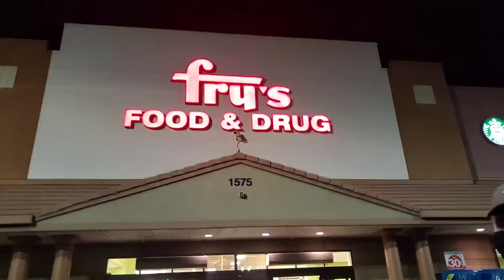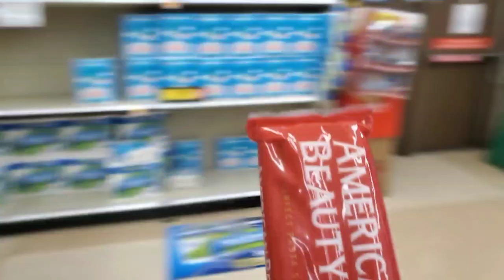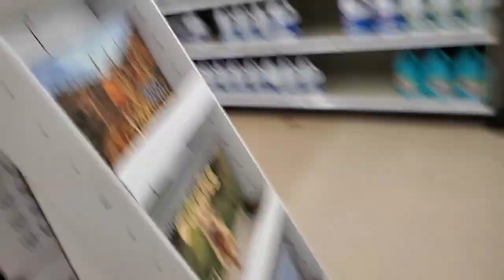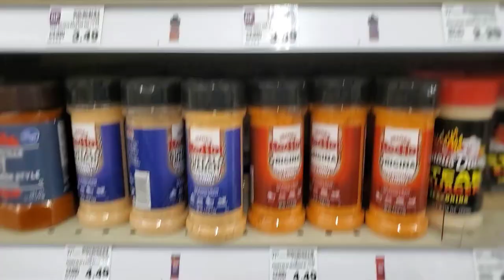TL went to the grocery store (Fry's Food & Drug)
TLOFFICIAL.

If you are looking for REQUIREMENTS and HOW to process USA VISA watch this videos.

Kung ayaw mo sa channel ko mag skip ka char.

- If you're asking about my facemask I am a ACP member (Aerox Club Philippines)